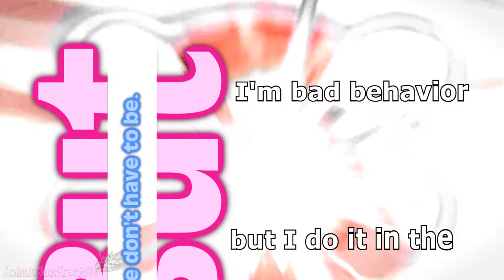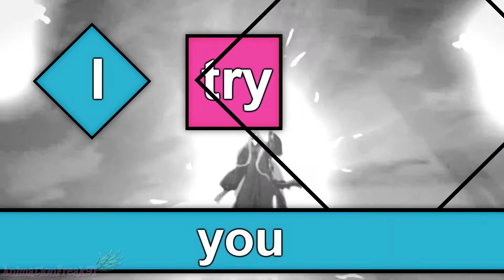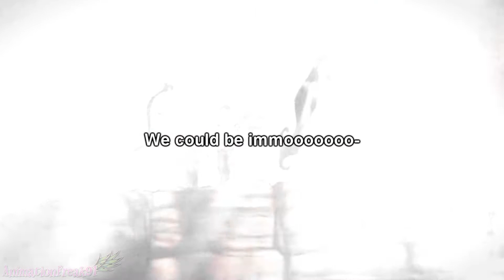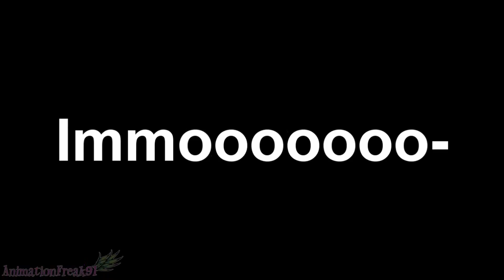We Could Be Immortals [550+ sub dedication]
There's been a lot of crap going on lately. Loss of friends and other drama and a fucking stalker from last year had the balls to show his face again that I really didn't want any more bullshit but to try and lighten up the mood, I present to you all a new "happy" toned AMV. And it's W.I.T.C.H. It's been a long while since I've actually made a W.I.T.C.H. AMV.

Oh and since I practically hit the 550+ mark, I also dedicate this to all my subscribers, not counting the stalker because I'm sure he's still subscribed to my channel from one or more of his channels.

Coloring by JustMinesES

-Media: W.I.T.C.H.
-Song: Immortals
-Band/Artist: Fall Out Boy
-Video Type: AMV, dedication
-Studio Auditioning For: none
-Host: me
-Program: Sony Vegas Pro 12